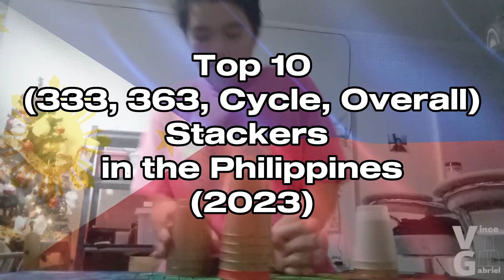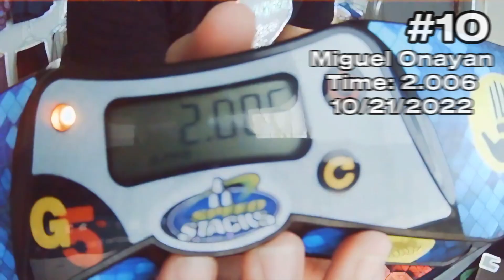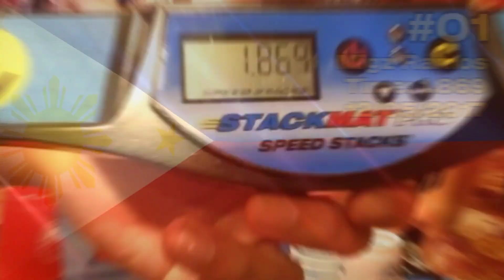Sport Stacking: Top 10 Stackers in the Philippines (January 2023)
Hello! I am Vince Gabriel

WELCOME TO THE SPORT STACKING CHANNEL!

It's been a month since I uploaded a Stacking Content on my YouTube Channel.

I am happy to be back again, and probably won't upload again for few weeks or months due to school works. It's hard for me as a student.

And yes, TOP 10 STACKERS IS FINALLY HERE! This video is based from my Stacking Leaderboard.

I spent a day working on this video, and yes I know it's already February but I did start editing the video around January 30-31.

AGAIN, Full Filipinos are in this video only, Half Filipinos are NOT COUNTED.

Y'all can suggest a Video Content on the Comment section below!

I need new cups so bad..

I hope you liked my videos!
I am Vince Gabriel, keep on stacking!